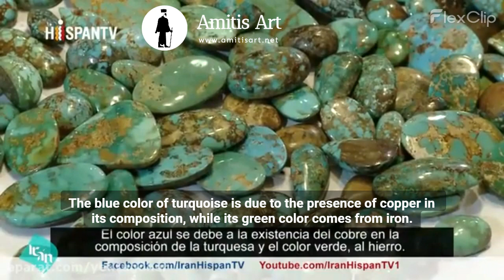From Stone to Style Persian Turquoise Rings (Turquesa persa: de la tierra a la elegancia)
We will watch the depths of the Nishapur turquoise mines in Iran and learn about the origin of this rare blue gemstone in a fascinating documentary. Here, we will learn about the extraction of raw turquoise from the earth and follow its transformation from rough, unrefined nuggets into polished jewels fit for ornate handcrafted rings. Originally aired on Iranian television in Spanish, this behind-the-scenes look at the turquoise mining and jewellery-making process has been translated into English by Amitis Art. From the miners risking their lives to carefully retrieve the rough stones to the skilled artisans cutting and polishing them to reveal the dazzling finished gems, this short film shows the mesmerising progression of Persian turquoise from crude mine to exquisite adornment. Join this turquoise journey and gain an appreciation for the much-coveted Nishapur turquoise and the glimmering rings born out of age-old Persian craftsmanship in this one-of-a-kind documentary.
Observaremos las profundidades de las minas de turquesa de Nishapur en Irán y aprenderemos sobre el origen de esta rara piedra preciosa azul en un fascinante documental. Aquí, aprenderemos sobre la extracción de turquesa en bruto de la tierra y seguiremos su transformación desde pepitas en bruto y sin refinar hasta joyas pulidas aptas para anillos ornamentados hechos a mano. Transmitida originalmente en la televisión iraní en español, esta mirada detrás de escena del proceso de extracción y fabricación de joyas de turquesa ha sido traducida al inglés por Amitis Art. Desde los mineros que arriesgan sus vidas para recuperar cuidadosamente las piedras en bruto hasta los hábiles artesanos que las cortan y pulen para revelar las deslumbrantes gemas terminadas, este cortometraje muestra la fascinante progresión de la turquesa persa desde una mina tosca hasta un adorno exquisito. Únase a este viaje turquesa y aprecie la tan codiciada turquesa de Nishapur y los anillos relucientes nacidos de la antigua artesanía persa en este documental único.
00:28 Visiting the Nishapur mine
01:48 Collecting Turquoise
02:28 Turquoise Compositions & Colours
03:13 Cutting & Polishing Turquoise
03:33 How to Identify Nishapur Turquoise
03:47 Making Turquoise Rings
04:34 Symbolism of Turquiose